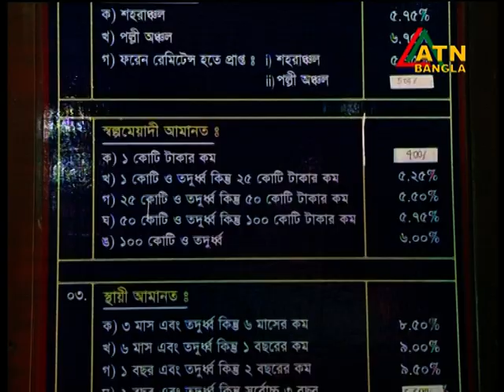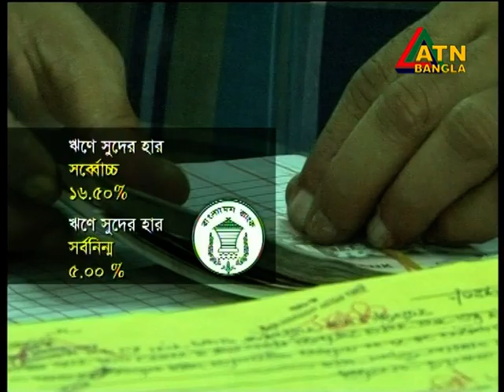Report on Financial sector of Bangladesh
Reporter- Md. Sharful Alam